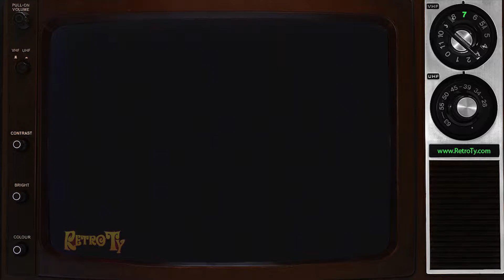1986 - McDonald's - Roger Miller sings about a Quarter Pounder with Cheese